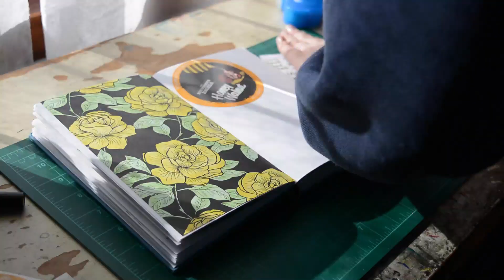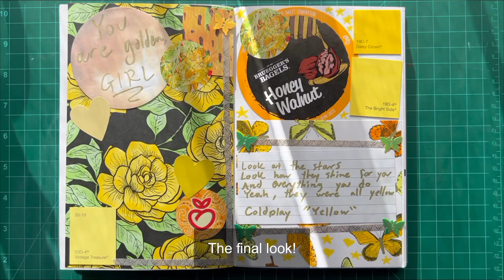Yellow Aesthetic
Another one of my color aesthetics on my sketchbook! I have already done purple, blue, green, red and now yellow.